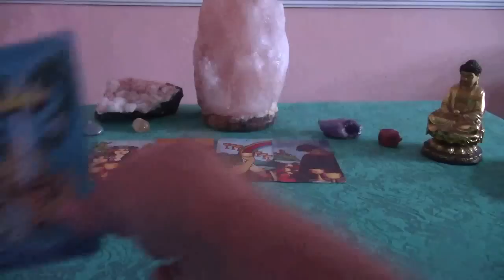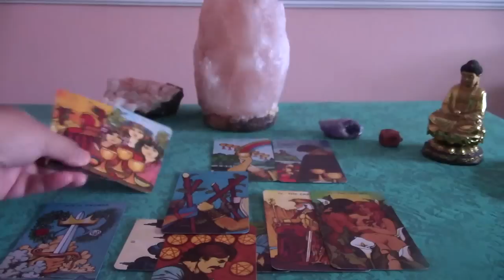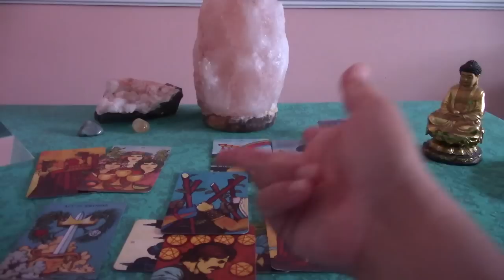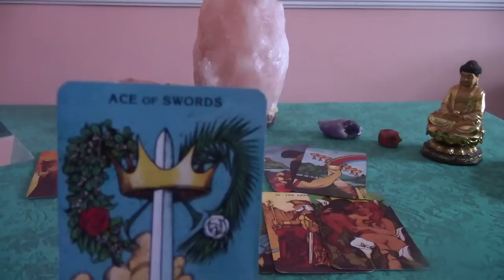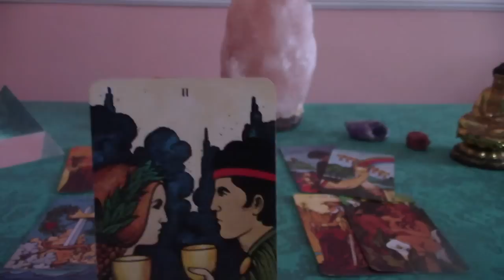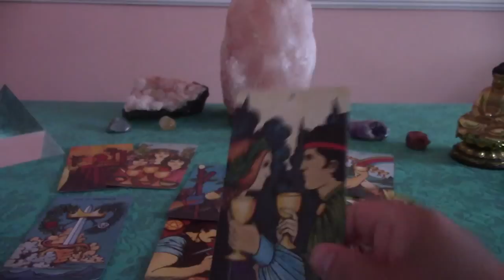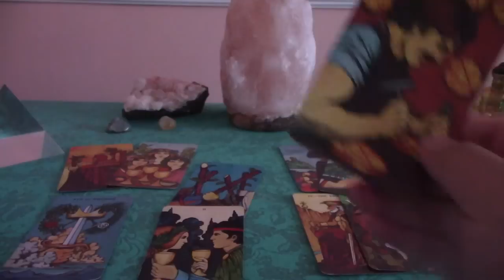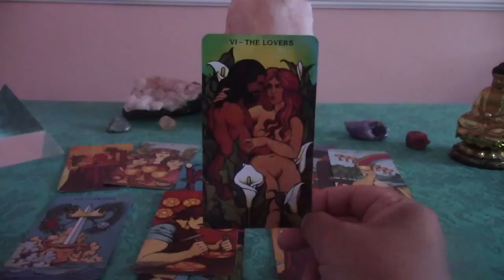Sagittarius August 2016 Love Tarot Reading Forecast